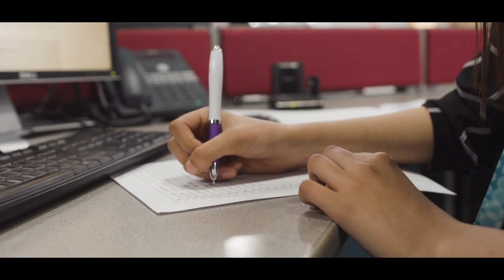Apprenticeships “Saima” - Cymraeg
Sut alla i ennill arian tra ‘mod i’n dysgu? Yr ateb yw prentisiaethau.